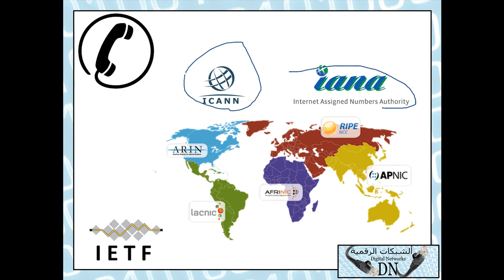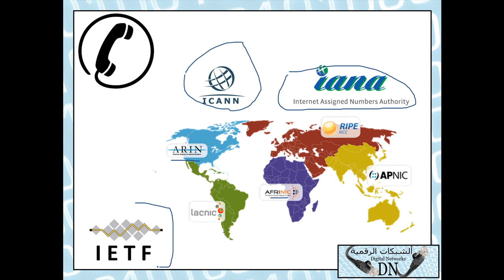رسالة تقنية 733 : الأنترنت Internet